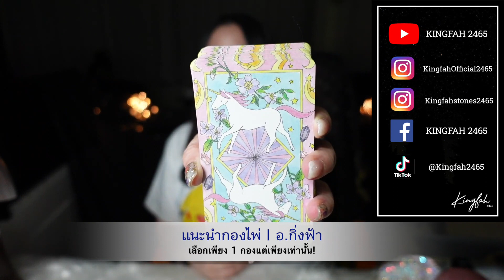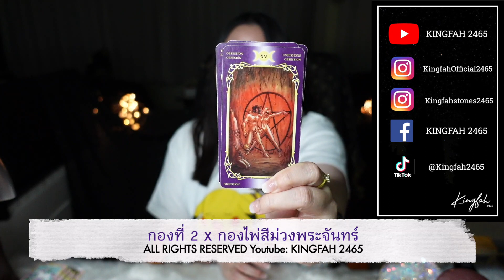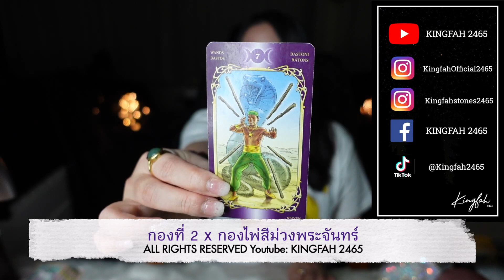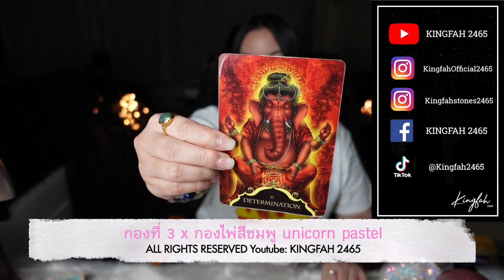ใครกำลังแอบคิดถึงคุณอยู่? • Pick a card/deck x อ.กิ่งฟ้า ดูดวง [KF's Xtra Ch.13]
ใครกำลังแอบคิดถึงคุณอยู่?
Pick a card/deck x อ.กิ่งฟ้า ดูดวง [KF's Xtra Ch.13]

ตั้งจิตเป็นสมาธิ เลือกเพียง 1 กองเท่านั้น
00:00 - Intro
00:16 - อ.กิ่งฟ้าทักทาย
01:19 - แนะนำกองไพ่ต่างๆ (ควรดู)
03:07 - ฟังเพลงปรับสมาธิ เลือก 1 กอง
04:02 - กองที่ 1 กองไพ่สีเหลืองทอง
13:57 - กองที่ 2 กองไพ่สีม่วงพระจันทร์
24:17 - กองที่ 3 กองไพ่สีชมพู unicorn

ทำนายดวงเดือนตุลาคม 2564 | อ.กิ่งฟ้า

NEW!!!🎊
-สิ่งดีๆที่กำลังจะเข้ามาเร็วๆนี้?
-สัญญาณคู่แท้.ลักษณะ เจอยังไง?เมื่อไหร่?

ติดต่อออกรายการต่างๆ/และงานทั่วไป
รบกวนติดต่อผู้จัดการส่วนตัว : คุณพลอย
Line: Bluesky2519 (ติดต่อเฉพาะงานทั่วไปเท่านั้น)
[ไม่ได้รับดูดวงส่วนตัว/งดสอนมา4ปีแล้วค่ะ]

KF’s Xtra Interesting topics::

-ข่าวดีที่คุณจะได้รับเร็วๆนี้ x Allyoucanjuice [Ch.2]
-สิ่งที่รอคอย จะสมหวังหรือไม่? (ละเอียดยิบ) [Ch.4]
-สีมงคลประจำวันคนทั้ง7วัน สีอะไรใช้แล้วเฮง!
-สกิลและพรสวรรค์อะไรที่ติดตัวมาจากอดีตชาติ (ละเอียดยิบ)
-สิ่งดีๆที่จะดึงดูดเข้ามาหาคุณเร็วๆนี้ [Ch.8]
-สิ่งศักดิ์สิทธิ์อยากสื่อสารอะไรกับคุณ Random [Ch.10]
-สิ่งดีๆที่กำลังจะเข้ามาเร็วๆนี้? x ThePlantOrganic [Ch.11]

PICK A CARD/STONE
ยังคงมีต่อไปไม่เปลี่ยนแปลงแน่นอนค่ะ
คลิปนี้เป็นเพียง content ที่เพิ่มเข้ามาเท่านั้น

SPECIAL EVENTS🌟
รายการต่างๆที่เชิญอ.กิ่งฟ้าไปออก::

-PICK A CARD/STONE ความรักของคุณ(ทุกสถานะ) |
รายการ Smart Lady ชีวิตคิดบวก | อ.กิ่งฟ้า ดูดวง x GMM25
-GMM25 x Sixth Sense เซ้นส์สัมผัส(6)ของคุณ! |
รายการ Smart Lady ชีวิตคิดบวก | ดูดวง อ.กิ่งฟ้า
-GMM25 x ปาฏิหาริย์ข่าวดีที่จะเข้ามาหาคุณในเร็วๆนี้ |
-PICK A CARD/STONE สิ่งดีๆที่จะเข้ามาเร็วๆนี้ |